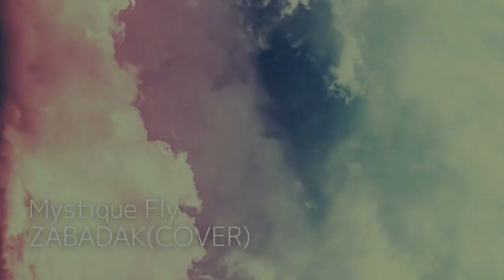Mystique Fly / zabadak (cover)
Mystique Fly(ZABADAK) アルバム「Something in the air」収録。
作詞/サエキけんぞう 作曲/吉良知彦
楽譜配信中です。
【弾き語り用コード譜】

歌いたい方はこちらからどうぞ。